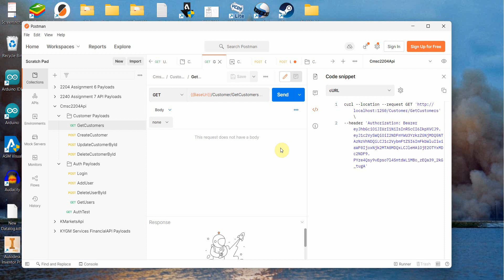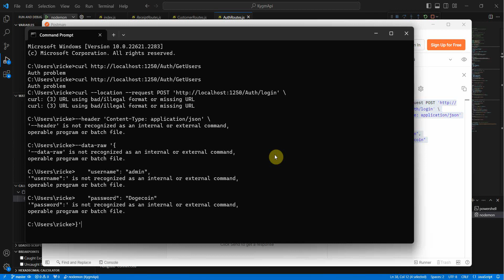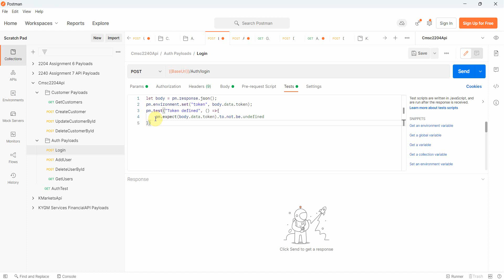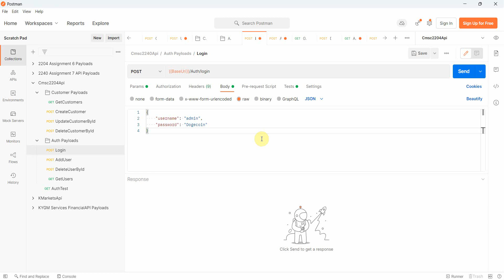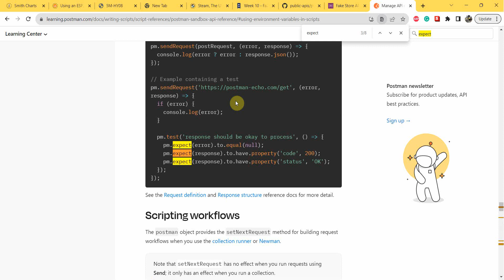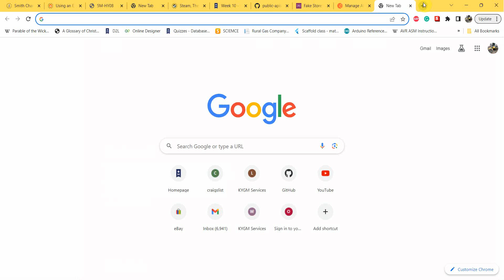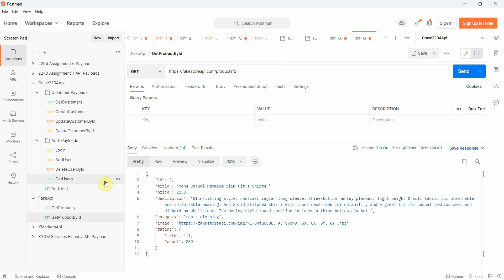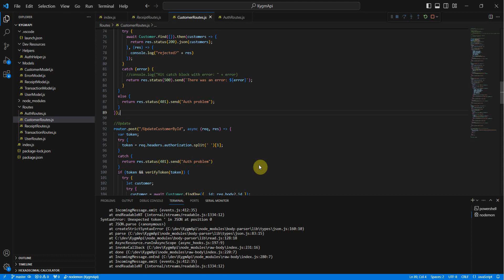Postman Overview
I cover the basics of postman in this video. CMSC2204 Week 10